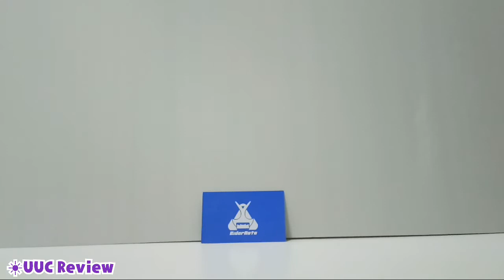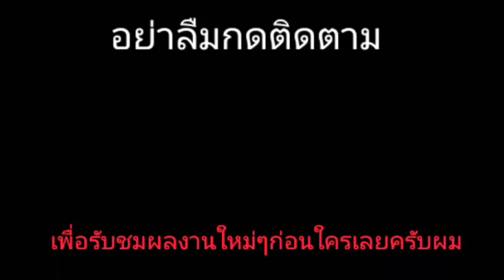รีวิว ล็อคซีดกีวี่ แคนดี้ทอยส์(มาสไรเดอร์ ไกมุ) | CandyToys Kiwi lockseed ☀ UUC Review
คลิปนี้ใช้ร่วมกิิจกรรมกับทางเพจ RiderAutoนะครับ
มีความคิดเห็นยังไงเม้นกันได้น๊า~~~😁
แนะนำ ติชม▶COMMENT ไต้คลิปเบย ⬇⬇⬇